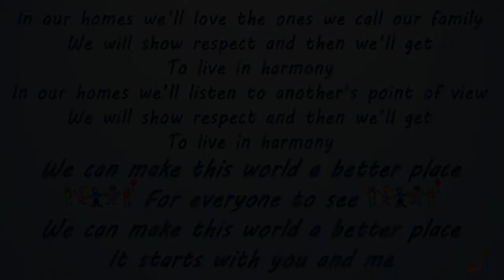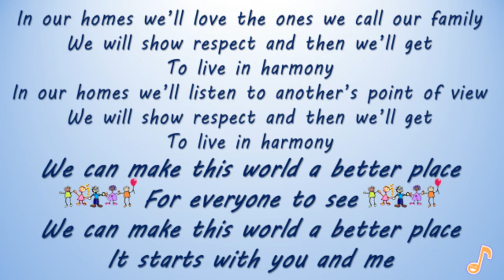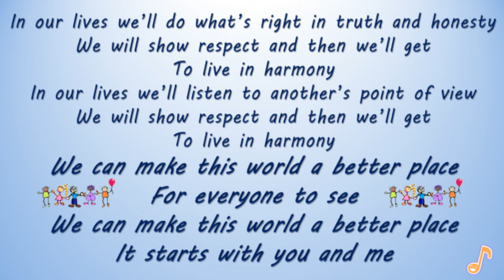Rights Respecting Schools song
Make This World A Better Place by Sha Armstrong